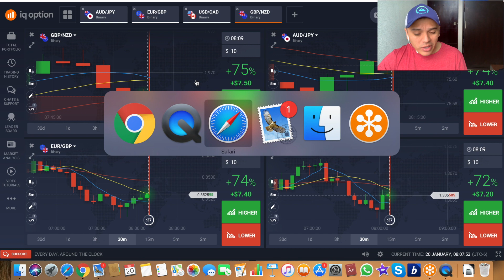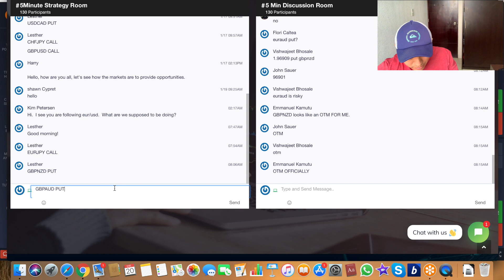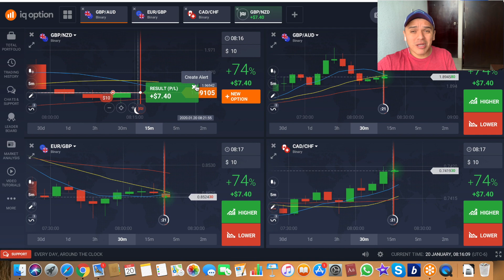5 MINUTES BINARY OPTIONS STRATEGY - HOW TO FOLLOW THE SIGNAL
Brokers Regulated - Brokers where you can use 2 Minutes Strategy